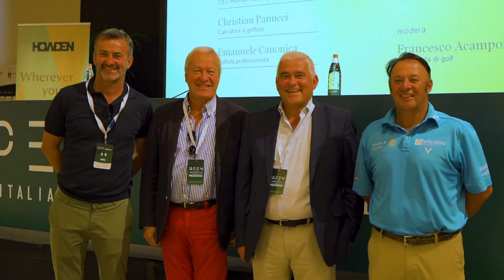Report R1 | 81° Open d’Italia presented by Regione Emilia-Romagna